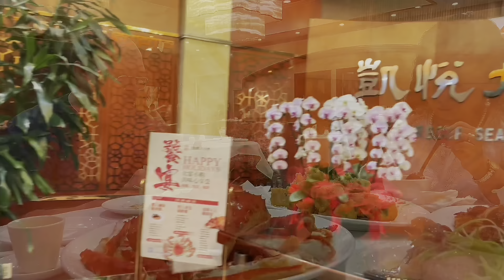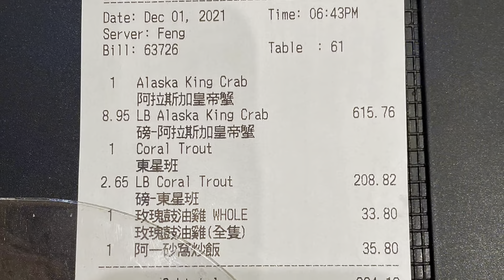（2021-93）分享：加州冬季新鲜阿拉斯加皇帝蟹美食及晚霞 （California winter fresh Alaskan Emperor Crab gourmet and sunset glow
“请大家留下评论”或“让我知道你对我的视频有什么看法”非常感谢大家分享与订阅🤝